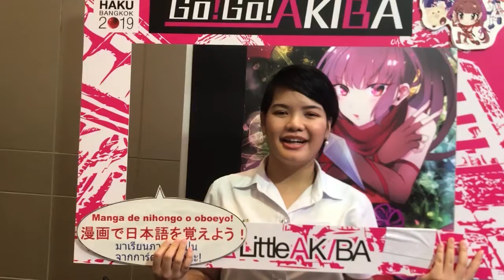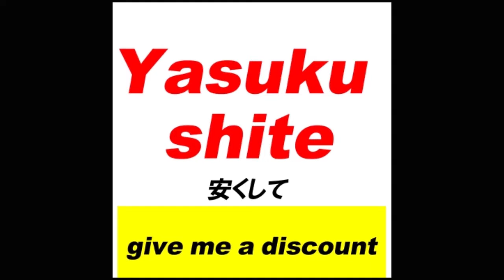มาเรียนภาษาญี่ปุ่น จากการ์ตูนกันเถอะ! #20 ลดราคาได้ไหมครับ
ในการเที่ยวที่ญี่ปุ่น เพียงแค่พูดภาษาญี่ปุ่นได้เพียงเล็กน้อย ก็สามารถสนทนากับคนท้องถิ่นแบบง่าย ๆ ได้
และยังช่วยให้การท่องเที่ยวสนุกและเต็มอิ่มมากขึ้นกว่าเดิม
 ขอนำเสนอรูปประโยคและบทสนทนาภาษาญี่ปุ่นง่าย ๆ และใช้ได้จริง
โดยที่คุณสามารถนำไปใช้ได้ในทันที
นอกจากการเรียนจากตัวอักษรแล้ว ยังมีการเรียนจากเสียงที่จะมีการออกเสียงซ้ำหลาย ๆ ครั้ง
ช่วยให้คุณสามารถพูดภาษาญี่ปุ่นได้ในทันที
สิ่งนี้จะช่วยให้คุณได้เตรียมพร้อมเต็มที่ในการท่องเที่ยวครั้งถัดไป !
You can learn Japanese travel phrases that is easy and practical in 3 minutes.         If you go shopping in Japan, please get the coupon from the link :【Don Quijote Coupon】

Planned release
every　Mon. Wed. Fri. Sat(review)
every    Sun(Quiz)